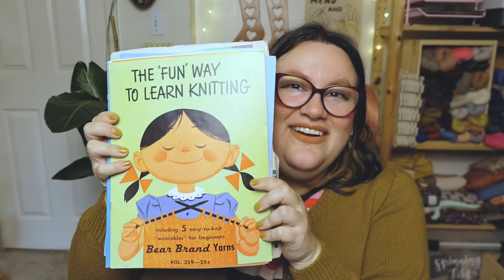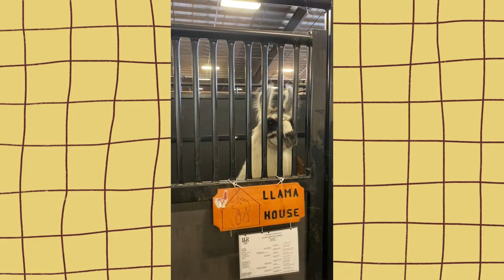✨ Emtothethird Knitting Podcast #38 ✨: D20 Socks, Shift Cowl, Xmas Knitting + Oregon Flock & Fiber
Hello friends! Welcome to Episode 38 of the Emtothethird Knitting Podcast! This month I worked on a lot of scrappy socks, some implementing the randomizing help of a 20-sided dice, and finished up my starlightshiftalong Shift Cowl in Spincycle. I spend time discussing some WIPs, my plans for Christmas Knitting, and my trip to Albany, OR for Oregon Flock & Fiber! Thanks as always for watching!! n_n

Chapters:
00:00 Introduction
4:11
10:30 The Shift Cowl FO
15:22 WIPs
26:10 Knitting Plans/Swatching Gone Wrong
30:26 Christmas Knitting
35:29 Oregon Flock & Fiber
44:17 Goodbye + OFF Clips

Want to join the Emtothethird Sock Stash Along?
Special thanks to @larkspurknits for donating raffle prizes!

💫 Yarns 💫
- Spincycle Dyed In The Wool

- Chiagoo Interchangeable Set //
(for bigger projects like sweaters and shawls!)
- Lykke Short Tip Interchangeable Set //
(for small circumference projects like baby sweaters and hats!)
- Chiagoo US 1, 32" //
(the best needle for magic loop socks!)
- Locking Stitch Markers //
- Bulb Stitch Markers Rose Gold //
- Wood Yarn Swift //
- Wood Ball Winder //
- Blocking Mats //
- Blocking Combs //
- Eucalan Wool Wash //

💫 SOCIAL MEDIA 💫
@emtothethird everywhere!